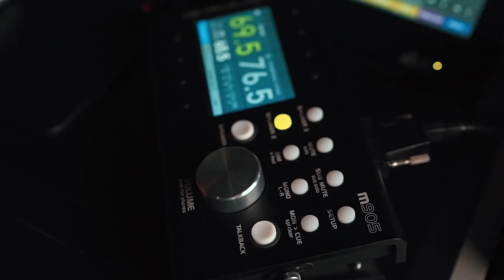BEAT Music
Yeni, tam keyfiyyətli, müasir avadanlıqlarla və münasib qiymətə müraciət edəcəyiniz səsyazma studiyamız artıq fəaliyyətdədir.
Xidmətlərimiz barədə daha ətraflı məlumat üçün bizə müraciət edə bilərsiniz!
Tech: @adam_audio @uaudio @gracedesignproaudio @slatedigital @fender FenderRhodes @beyerdynamic @apple LogicPro @wavesaudio @blackmagicnewsofficial @sennheiser @sony